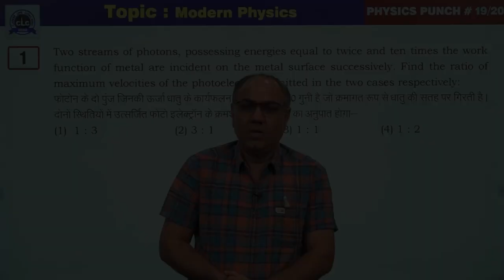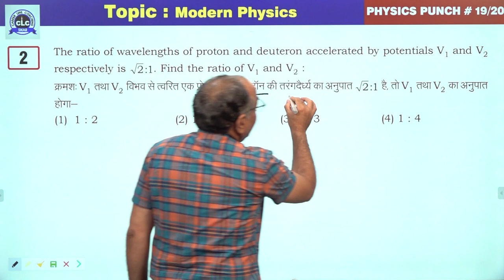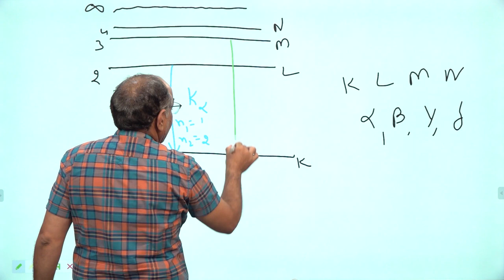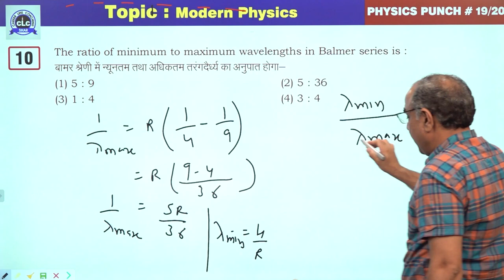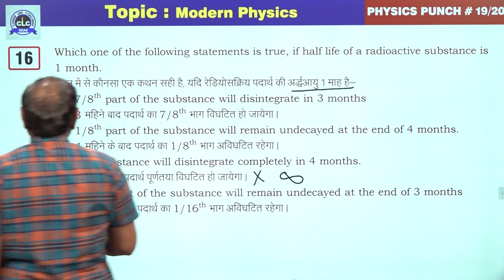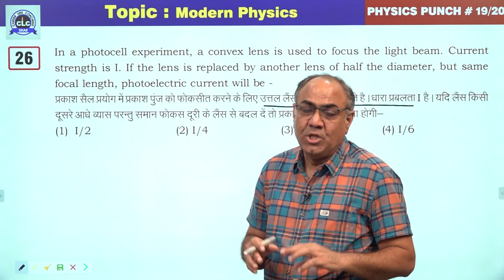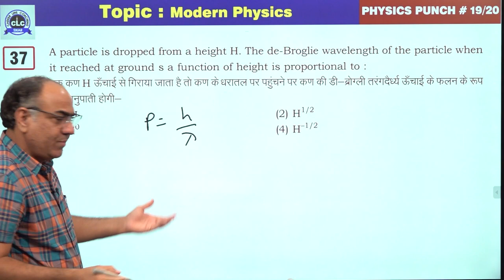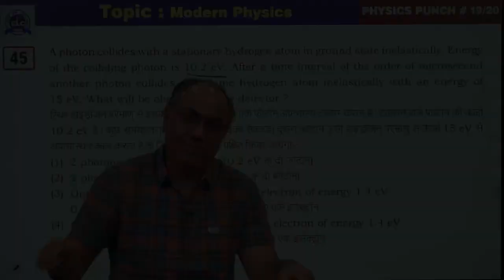19 20 Physics Punch Modern Physics CLC